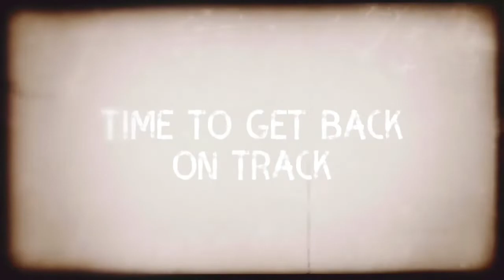Work Routine|Teaching in In China|Nucleic Acid test|Exercise after work|Pinay In China🇵🇭🇨🇳